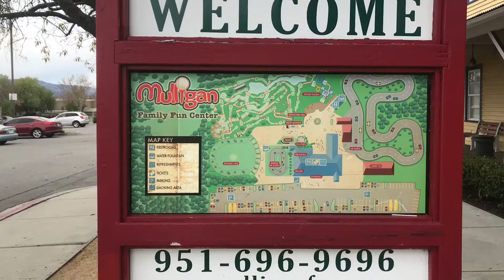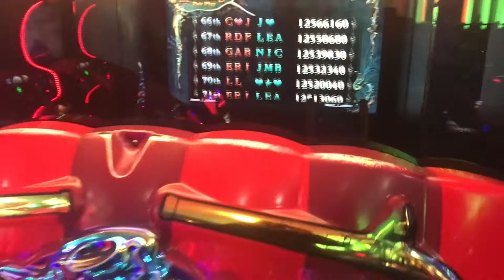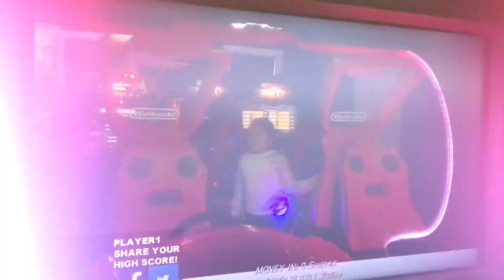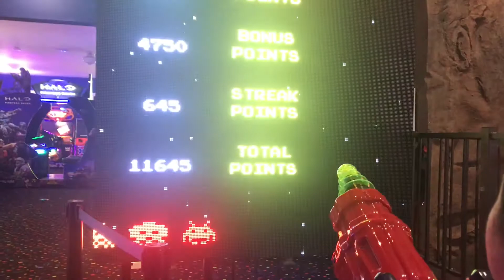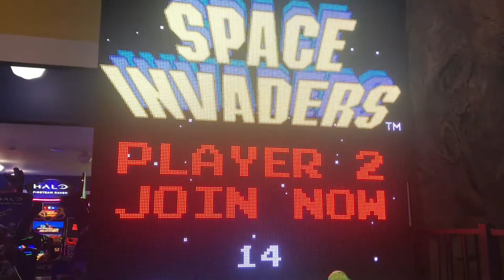Playing games at mulligan family fun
Mulligan family fun